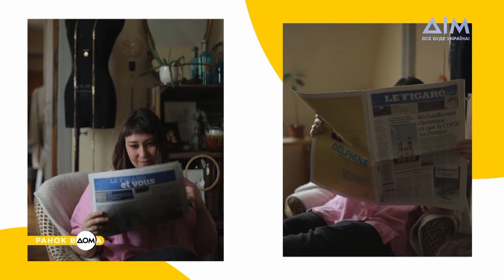Шматочок Парижа у Києві: школа французької мови для всіх охочих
Простір Musique de langue, що в перекладі означає "мова музики", – справжня паризька квартира в центрі Києва, де всі говорять лише французькою. Школу організувала Оля Шурова – сестра музиканта Дмитра Шурова. Тривалий час вона жила та навчалася у Франції.
Розвиток онлайн-школи припав на повномасштабне вторгнення. Засновниця думала, що людям буде не до навчання, однак охочих було дуже багато. Детальніше дізнавайтеся у сюжеті "Ранку Вдома".